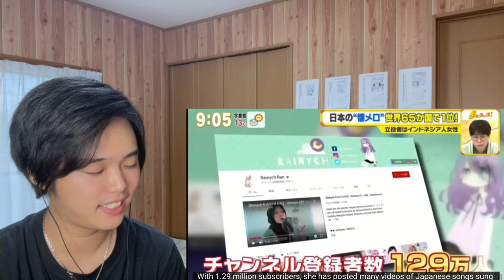【Rainych】レイニッチ on Japanese Tv 【Japanese Reaction】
Japanese reacts to "【Rainych】レイニッチ on Japanese Tv"

※この動画は、フェアユースの概念に基づいて製作されています。